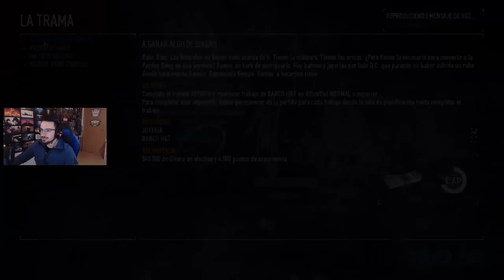Consiguiendo dinero fácil y rápido! #8 | Caramelo Payday 2 Español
Consiguiendo dinero fácil y rápido! en este gameplay de Payday 2 en español.

▬▬▬▬▬▬▬▬▬ INFORMACIÓN SETUP ▬▬▬▬▬▬▬▬▬

● CPU: Intel Core i9-9900K 3.6Ghz
● MB: Asus Prime Z390-A
● Rstón: SteelSeries Rival 300
● Cᴀsᴄᴏs: Sades A6
● Micrófono: Blue Yeti
● Fuente Alimentación: 800W Mars Gaming
● Teclado: Newskill seiryu